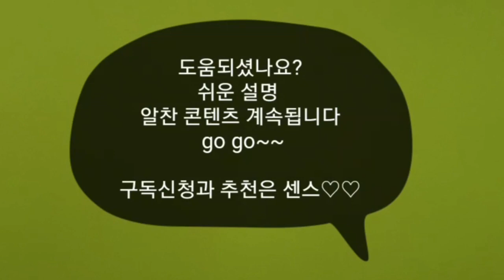파리매듭 책 갈피 만들기.knot.how to knot bookmark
파리를 닮았다고  이름붙여진  전통매듭입니다
가락지매듭을 장식으로 넣어
길게 하여 책갈피로 이용할 수 있어요

가락지매듭
도래매듭
생쪽매듭이 합쳐진 파리매듭입니다